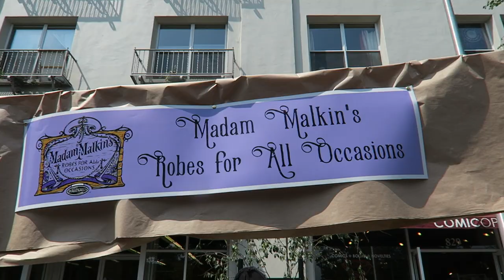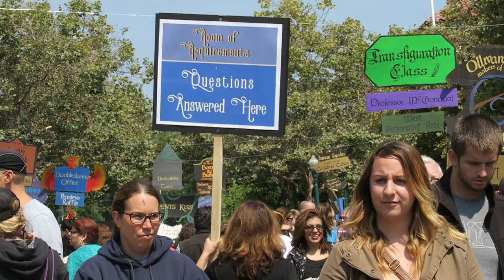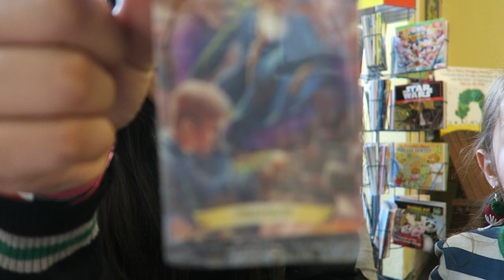Harry Potter Festival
The day Harry Potter and the Cursed Child was released, my local bookstore, Bookshop Santa Cruz, hosted a festival dedicated to all things Harry Potter! They closed down the road behind the bookstore and turned it into Diagon Alley, complete with a Quidditch Pitch!